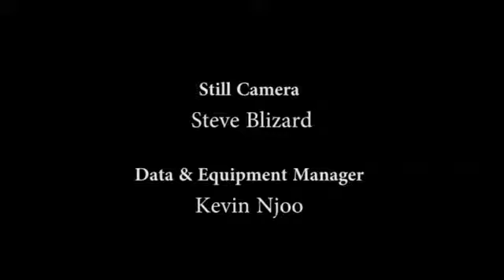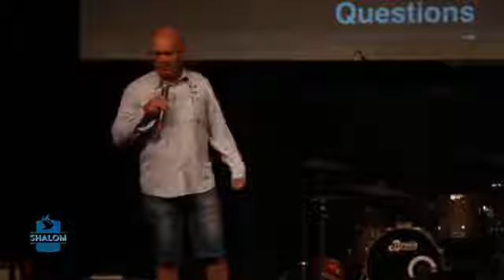Perth City Talks S01E147 P2 - Shalom House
The Council For The National Interest CNI on 14th August 2016 held a Drug Forum outlining the impact of drugs on Australian Society. Key note health professors and a former methamphetamine.

Information Day that works! Shalom House is a holistic men's rehabilitation centre located in the heart of the Swan Valley, Western Australia. Shalom House is known as Australia's strictest.